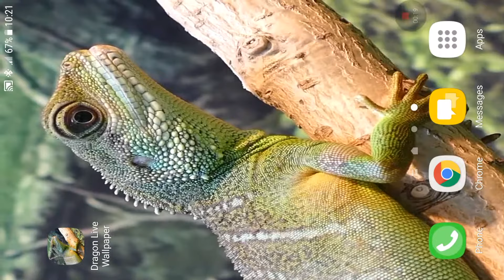Dragon Live Wallpaper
3D Live Wallpaper. dragon animated wallpapers features Amazing video animated wallpaper to personalize your phone. The live wallpaper personalisation app includes video, gif and animated backgrounds in ultra hd video. working with clock on your screen and with other launchers or themes. Dynamic Wallpapers make your phone unique.
Animated backgrounds with 3d effect,real dragon,water dragon,lizard,real lizard,nature,animal,fantasy,magic,animals,real animals,cameleon,wonderful,live animal,cool,awesome,beautiful backgrounds, 3d dragons.
dragon theme on your home screen or lock screen.